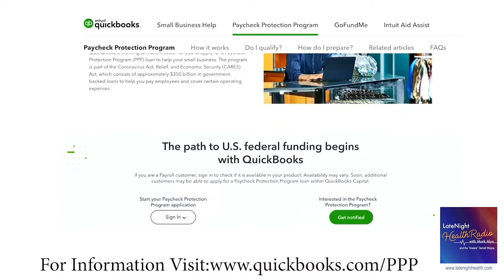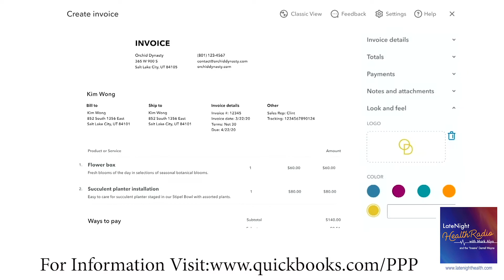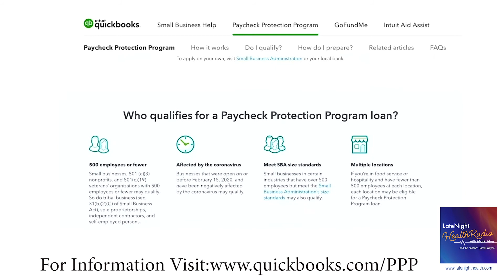Covid-19 & Small Business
During these challenging times, the government has stepped in to help small businesses and their employees with PPP Relief Funds.  Unfortunately, the first round of funds have run out, but soon Congress is expected to approve additional funds.  On April 23, Luke Voiles, VP of QuickBooks Capital, will provide timely and important information about the status of the PPP Relief Funds. He’ll also explain how other small businesses can still qualify for help, getting money into the hands of small businesses struggling to pay employees and business expenses due to COVID-19.

Voiles will also discuss how underserved small businesses are being left out, such as the smallest of small businesses that line main street, many with less than 10 employees. He’ll explain why the challenge is to help smaller companies who couldn't get served otherwise. When the CARES act was passed, QuickBooks immediately went to work building a system that could quickly and easily process applications.  The company is working to make sure the underserved don’t get left behind and that help is available.